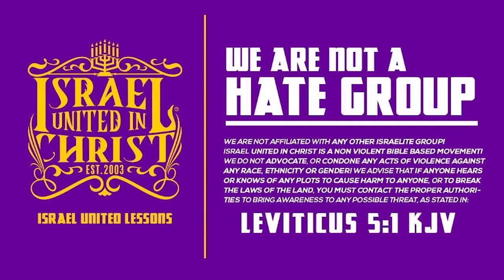The Israelites | Dumb Christian Gets Cut, Drug Dealers and Dope Fiends Want To Beat Us up!